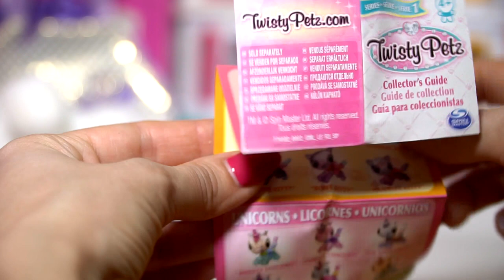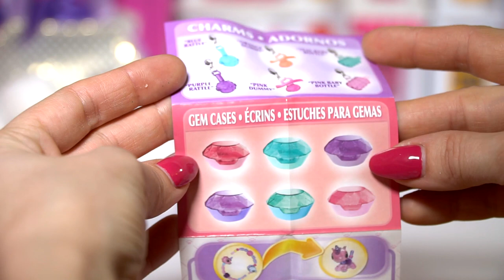Twisty Petz сюрприз распаковка | Twisty Petz браслет и кольца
В новом видео для детей мы вместе с Познавайка ТВ распакуем Twisty Petz сюрприз!!!

Вас приветствует  Познавайка ТВ!  На нашем канале вы найдете интересные и познавательные  видео для детей, замечательные  раскраски, видео  как рисовать, распаковки  игрушек таких как: Disney, Frozen, Princesses, mermaids, Littlest Pet Shop LPS, My Little Pony MLP, Lego, Barbie dolls, Play Doh, Monster High, Shopkins и многих других!!!